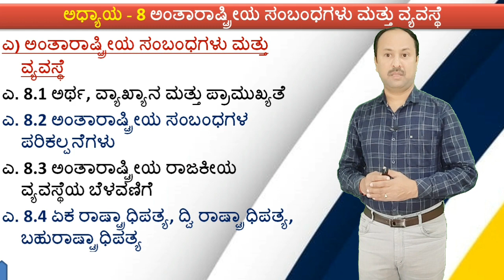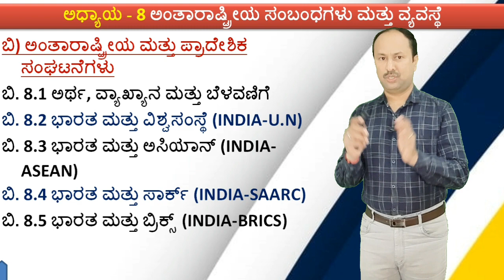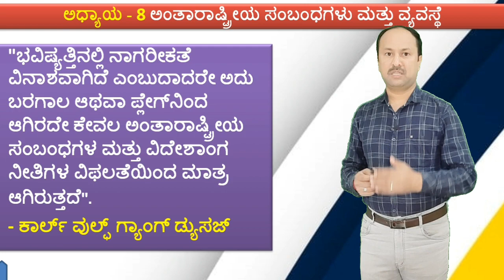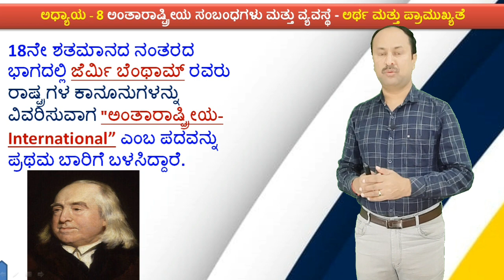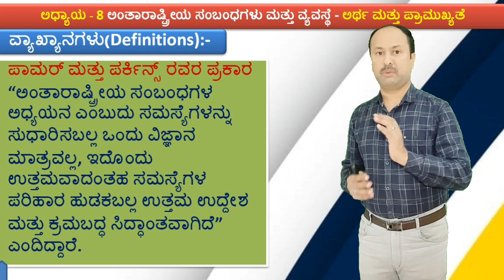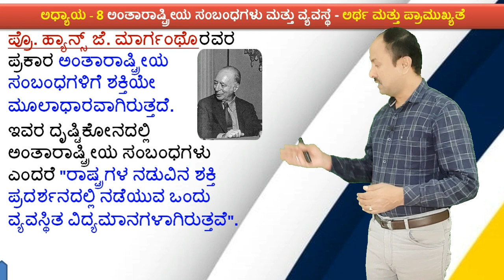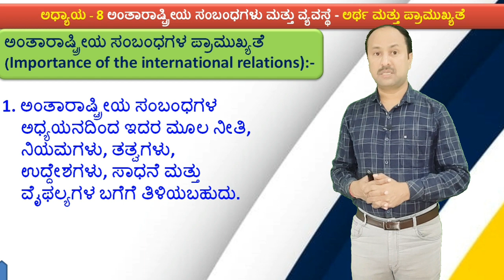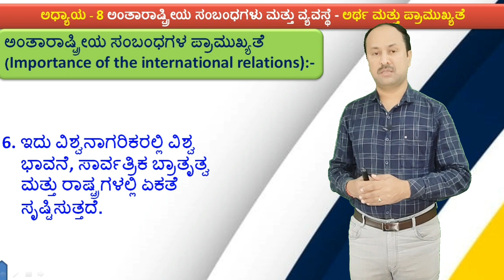2ND PUC 8th CHAPTER | Meaning And Importance Of International Relations | 2nd puc POLITICAL SCIENCE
antharasthriya sambandagala artha, vyakyanagalu matthu pramukhyate
second puc political science
2nd puc political science
8th chapter
ದ್ವಿತೀಯ ಪಿಯುಸಿ ರಾಜ್ಯಶಾಸ್ತ್ರ
ಅಧ್ಯಾಯ-8 ಅಂತಾರಾಷ್ಟ್ರೀಯ ಸಂಬಂಧಗಳು ಮತ್ತು ವ್ಯವಸ್ಥೆ(International Relations and System)
ಎ. 8.3 ಅಂತಾರಾಷ್ಟ್ರೀಯ ರಾಜಕೀಯ ವ್ಯವಸ್ಥೆಯ ಬೆಳವಣಿಗೆ
ಬಿ) ಅಂತಾರಾಷ್ಟ್ರೀಯ ಮತ್ತು ಪ್ರಾದೇಶಿಕ ಸಂಘಟನೆಗಳು